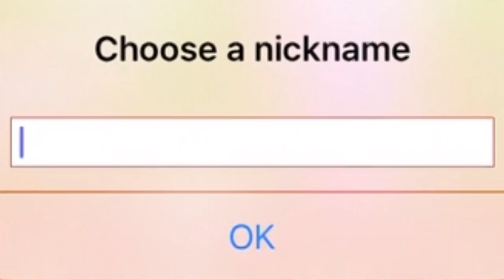Battle Cats! - C.A.T.S Crash Arena Turbo Stars | Ep 1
C.A.T.S A game where cats fight other cats but in their own vehicles of doom!

Fight your way up from backyards to the World Championship. Win new parts and use them to design an unbeatable fighting robot. Make every opponent bite the dust!